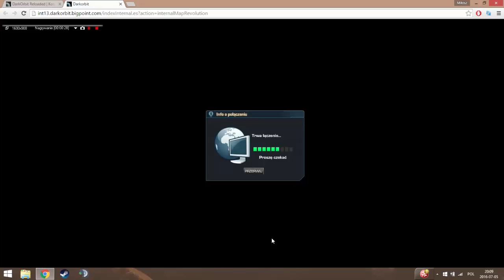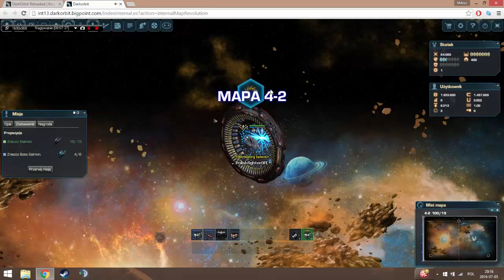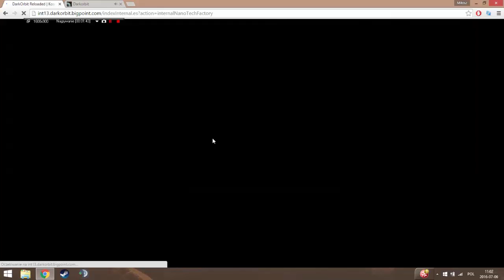Darkorbit - Od 0 do ... ? Part 6 - Czyżby brakowało mi misji? :O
Jak to możliwe że wszystkie zrobiłem :O
Sorki jeśli trochę przymulałem:/ mam grypę i dość gorączkę więc wiecie :P